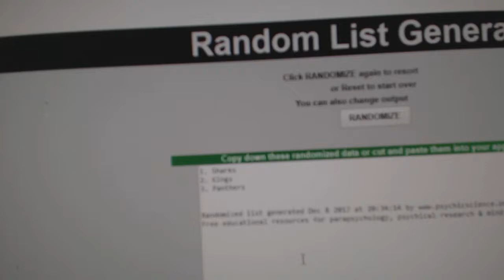Multi Randoms - C&C 8035